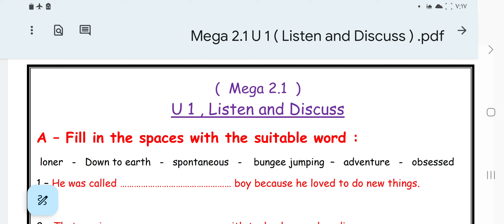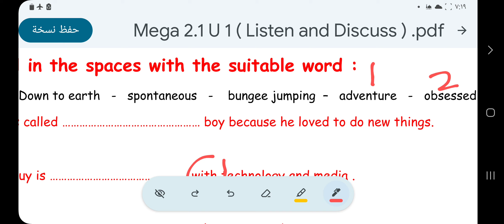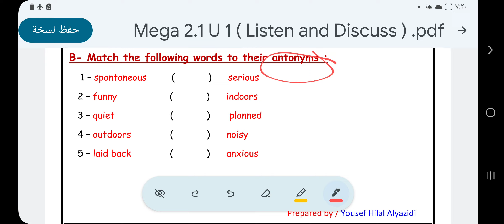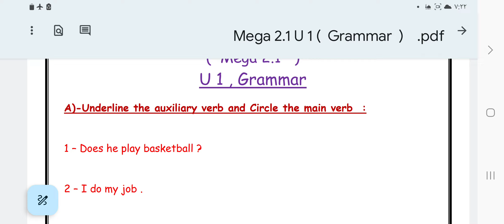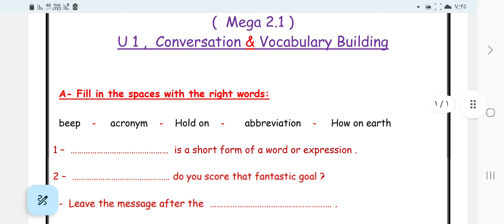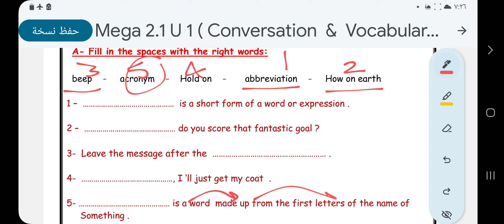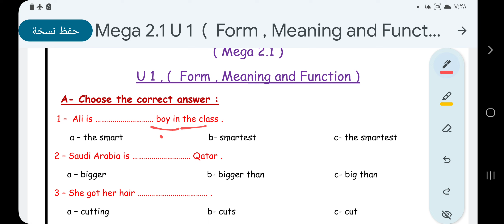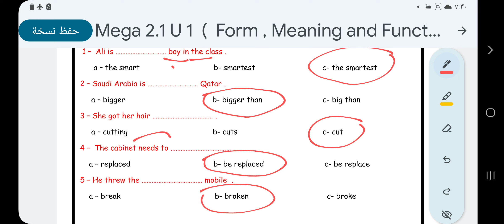حل أوراق عمل اليزيدي unit 1 ميجا جول 2.1 ثاني ثانوي